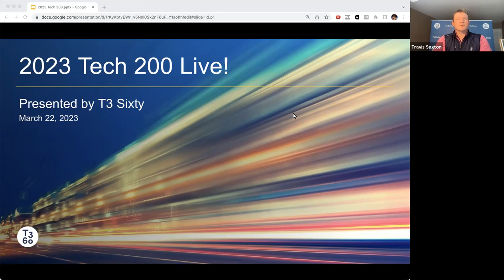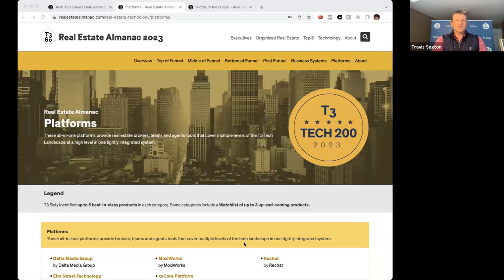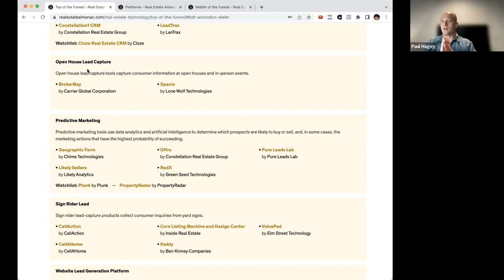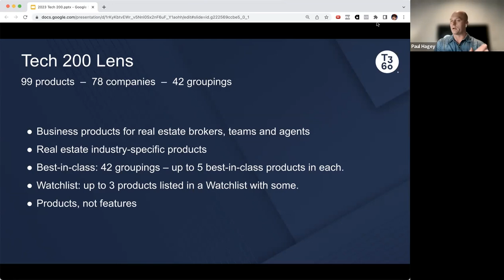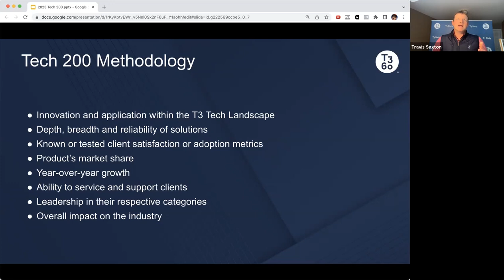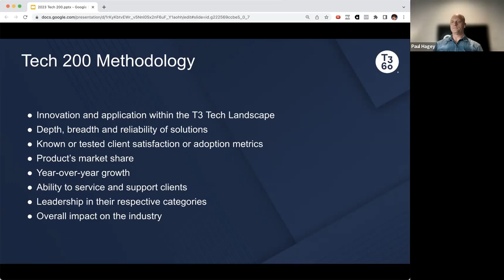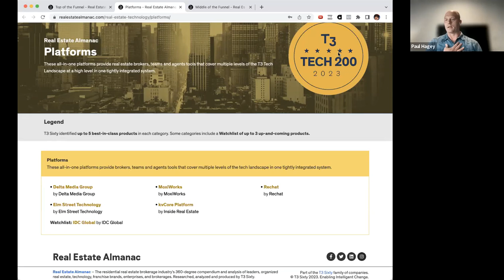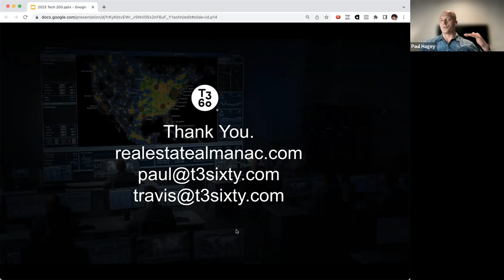Tech 200 Overview